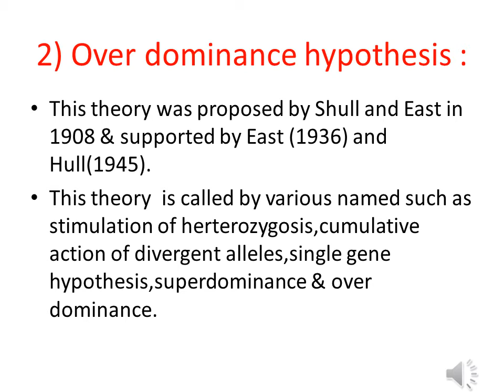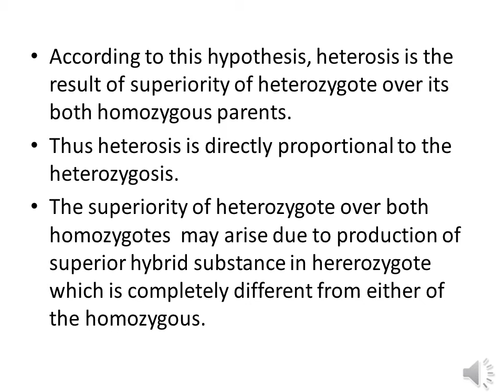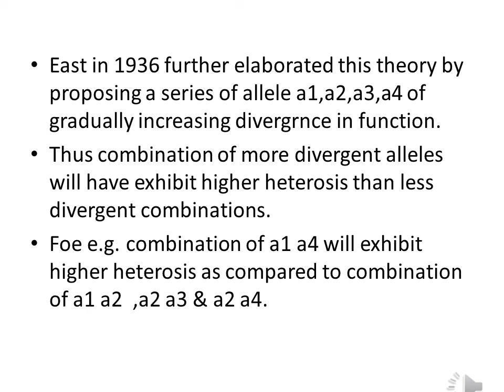Over dominance hypothesis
Introduction , statement & Mechanism.